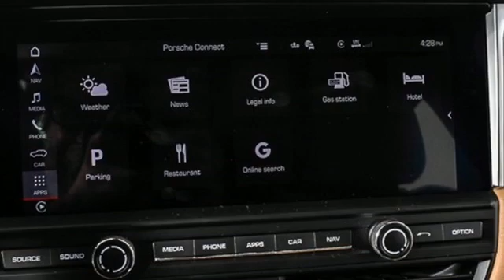New 2021 Porsche Macan Atlanta, GA P17864 - SOLD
Year: 2021
Make: Porsche
Model: Macan
Trim: Base
Engine: 2.0L I4 Turbocharged
Transmission: 7-Speed Porsche Doppelkupplung (PDK)
Color: White
Interior: beige
Stock #: P17864
VIN: WP1AA2A53MLB15587

Address:
4006 Carver Drive